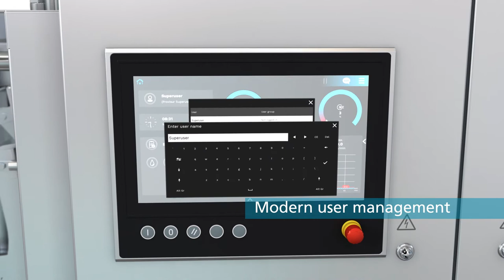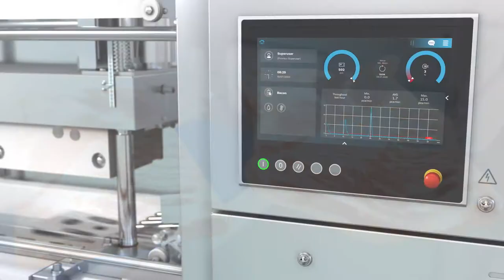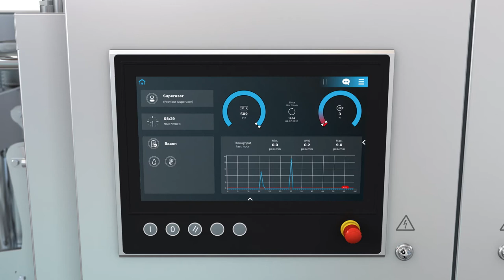Form Pressing Hoegger X Press Generation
Provisur’s immense experience in Form pressing of a variety of meat products is reflected in the latest Hoegger machine, the X3 Form press. Controlling gentle forming of the products guarantees maximum yield at minimum operating costs, even with large deformations. The heart of the new X3 press is the servo press technology. This enables fast and precise travel profiles and controlled application of force.

Models: E3, X3, X3i available in low, medium and high capacity